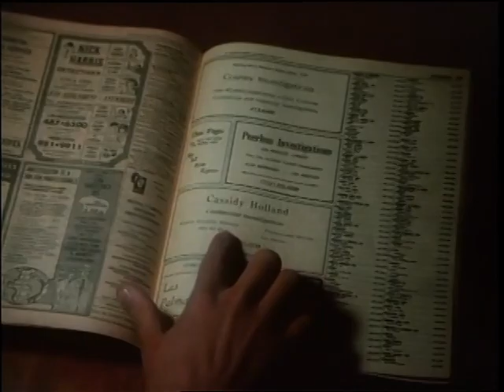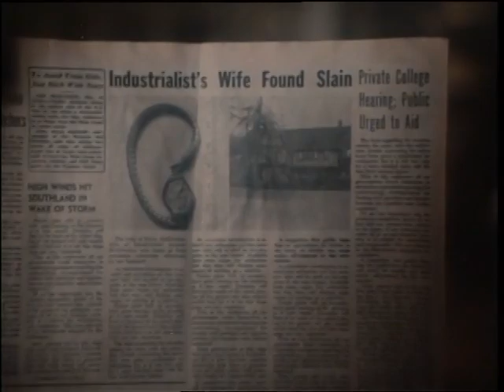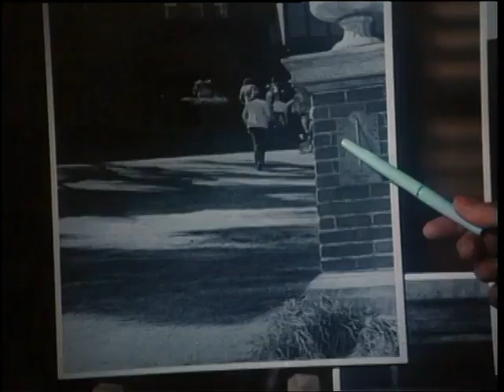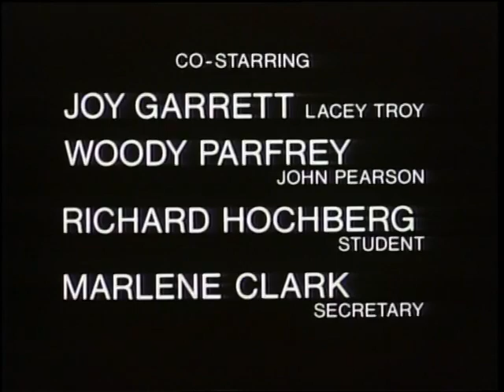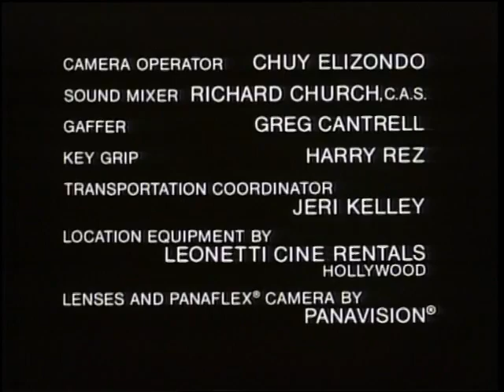CASSIE & CO. -- Replay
guest stars Keene Curtis and Dan Hedaya